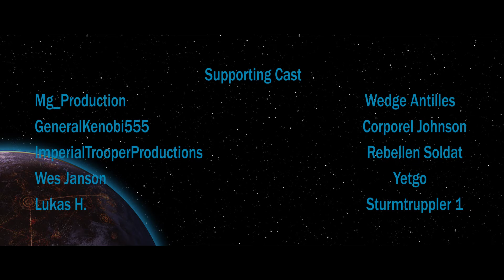The Battle of Coruscant - a Lego Star Wars Stop Motion | 100 Abo Special - SWBU Infinities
2 Jahre nach dem glorreichen Sieg der Rebellen während der Schlacht von Endor, konnten sie, nunmehr besser bekannt unter dem Namen ,,NEUE REPUBLIK'', das IMPERIUM bis in die Kernsysteme zurückdrängen. Die gesamt Flotte der Neuen Republik startet nun einen Großangriff auf die Hauptwelt des Restimperiums Coruscant, um sie ein für alle mal zu schlagen.  Währenddessen hat die Imperiale Admirälin Ysanne Issard den Großwesir und Herscher über Coruscant SATE PASTAGE ermordert, um das Kommando an sich zu reißen. Jedoch realisiert sie schnell, dass die NEUE REPUBLIK die Schlacht für sich entscheiden Kann, und beschließt zu fliehen. Jedoch wird sie Coruscant nicht so einfach der Neuen Republik überlassen...

Und Ich als:
Admiral Ackbar
Han Solo
Frax Arcturus

Special Thanks:
ImperialTrooperProductions
LegoElfiProductions